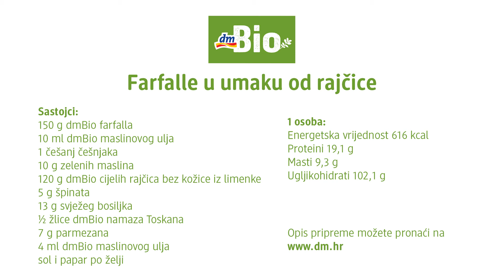Farfalle u umaku od rajčice